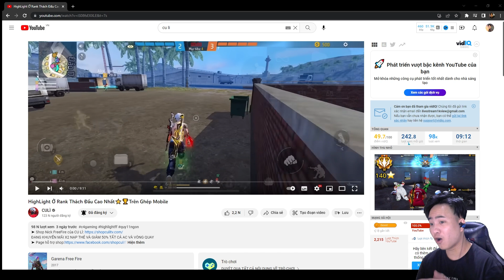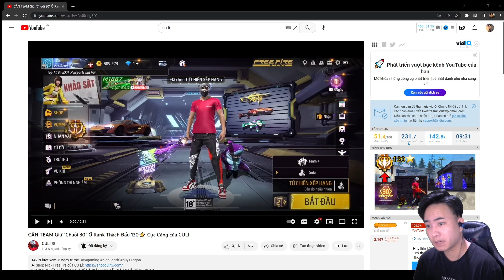Reaction " CU LÌ " Phát Hiện Những Pha Headshot Không Bình Thường | Thành KaSi